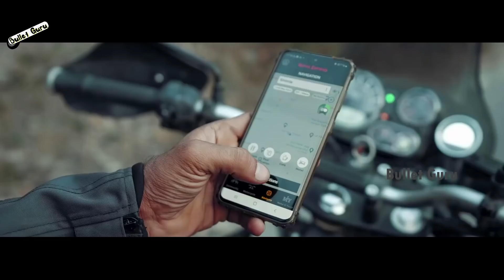5 Upcoming Royal Enfield Bikes Launch Date & Price Details🔥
This Video is all about New Royal Enfield upcoming bikes with their expected prices and tentative launch dates In 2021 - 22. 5 bikes are likely to be launched and this includes bikes like Royal Enfield Interceptor 350, Himalayan 650cc, Royal Enfield Cruiser 650, Himalayan Scram & Hunter 350.

1. Microfiber Cleaning Cloth
2. Chain Cleaner Brush
3. All in One Cleaner Polish
4. Body cover Silver
5. MATTE Paint Polish
6. Motul Combo(Lube & cleaner)
7. RE Body Cover
8. WASH SHAMPOO
9. FAST WAX SPRAY
10. 3M WAX
11. SCRATCH REMOVER

1. INDORI FOR BULLET
2. Mini Punjab/Short Bottle
3. Long Punjab / Long Bottle
4. Indori Black with Classic Plate
5. Dolphin Exhaust
6. Red Rooster Performance
7. Barrel Exhaust SCUD
8. Goldstar
9. ROUND BEND PIPE FOR BS3 & BS4

1. Alarm Disc Lock
2. SS Disc Lock
3. Heavy Duty Bike Brake Lock
4. Heavy Duty Stainless Steel Cable Lock
5. Anti-Theft Alarm System
6. Wheel Lock
7. Multi Cable Lock
8. Heavy Duty Lock

1. SPANNERS SET
2. Tool Kit, Screwdriver and Socket Set
3. Mini Tool Kit For Home
4. Home DIY TOOL Kit
5. Bosch Mini Garage Tool Kit Set
6. Taparia Socket Set (Recommended)

1. DRL LED Headlight 105W
2. DRL LED Headlight Basic
3. DRL LED ANGLE EYE HEADLIGHT 55W
4. C6 65000k LED LIGHT
5. NIGHTEYE LED LIGHT
6. DRL LED Light 55W
7. 6 LED Fog light 24W(2pcs)
8. Yellow Light Fog Light 20W(2pcs)
9. CREE LED Fog Light 40W(2pcs)
10. 12 LED Fog Light 36W CREE

1. SHELL 15W50
2. CASTROL 15W50
3. GULF 15W50
4. Motul 7100 20W50
5. Liqui Moly 15W50
6. Motul 5100 10w50
7. Motul 3100 20W50

1. Goggles & MASK
2. Probiker Gloves
3. Steelbird Air SBA-2 Robot HELMET
4. STEELBIRD AIR SBA-2 MATTE BLACK HELMET
5. STEELBIRD SBA 1 R2K HELMET
6. VEGA RYKER BOLDER HELMET
7. VEGA RYKER D/V HELMET
8. KNEE & ELBOW GUARD *
9. STEEL KNEE & ELBOW GUARD

NOTE - All details are as per online News, details may change.

royal enfield Classic Next gen
royal enfield classic 2021
Interceptor 350
royal enfield bullet 250cc
Top 3 Upcoming Royal Enfield  Bikes India 2021